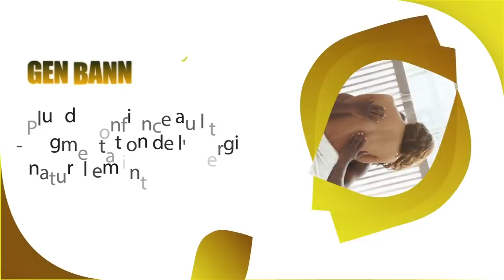Babekyou ak ekip G9 la pran gwo kou, Daniel Foote kraze sa/ 120 jou san rezilta, anpil rèl.....